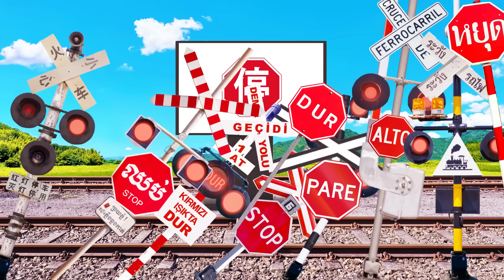【踏切アニメ】いろんな一時停止標識を持ってくるふみきりカンカン😂😂😂Railroad crossing bringing various stop signs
モニターに映った一時停止標識と同じ標識を持つ踏切が次々と登場！

【概要】
この動画では、モニターに映った一時停止標識と同じ標識を持つ踏切たちが次々と登場する様子をお届けします。どの踏切がどんな特徴を持っているのか、そして彼らはどのようにその標識を活かしているのか？個性豊かな踏切たちの姿をお楽しみください！

【登場踏切】
・ウクライナ🇺🇦
・メキシコ🇲🇽
・トルコ🇹🇷
・タイ🇹🇭
・中国🇨🇳

Crossings with Stop Signs Appearing One After Another from the Monitor!

【Description】
In this video, crossings with stop signs that match those displayed on the monitor appear one after another. Discover the unique traits of each crossing and how they utilize their stop signs. Enjoy the vibrant personalities of these crossings!

・Ukraine 🇺🇦
・Mexico 🇲🇽
・Turkey 🇹🇷
・Colombia 🇨🇴
・Cambodia 🇰🇭
・Thailand 🇹🇭
・China 🇨🇳